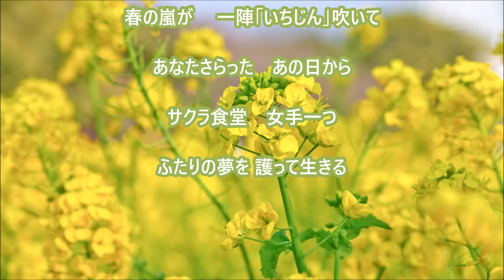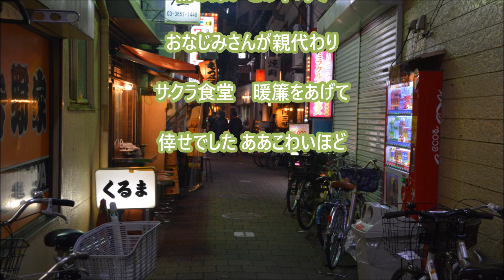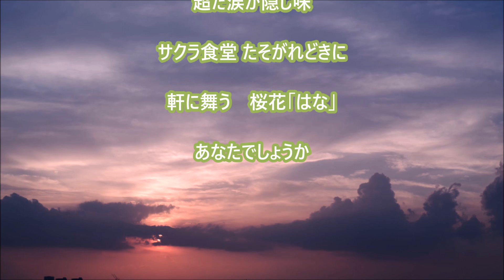【新曲】２０２３年９月２０日発売！鏡の花C/W：サクラ食堂より／「服部浩子」／cover teruchan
鏡の花のカプリングです。歌： 服部浩子
作詞：朝比奈京仔
作曲：田尾将実
編曲：猪股義周